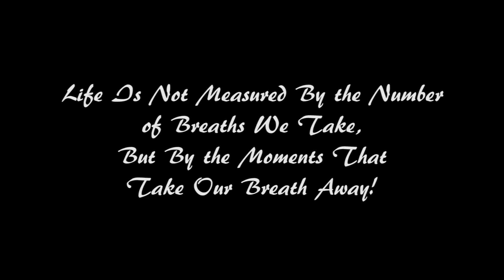KIDS FIND GOLD AND PARENTS RIDE WATER SLIDES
This vlog was filmed back in August when we had family visiting us in Georgia.  We took them out on Lake Lanier and spent the whole day visiting the beaches and the water park.  We also got really lost on the Lake!

Keep watching and you can see the kids discover gold on the lake and us grown ups decided to take on water slides!

Erica's Instagram - @MrsEricaValentin
Rene's Instagram - @Mr.Rene2u
Erica's Twitter - @EricaValentin83